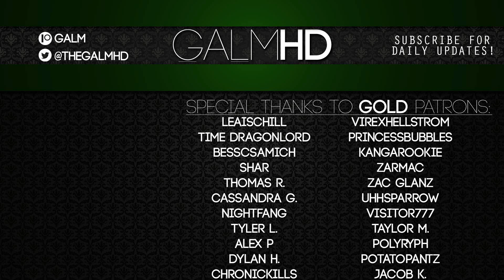[32] Broken Bonds (Let's Play Dead Cells w/ GaLm)